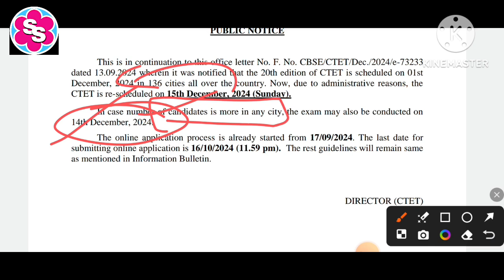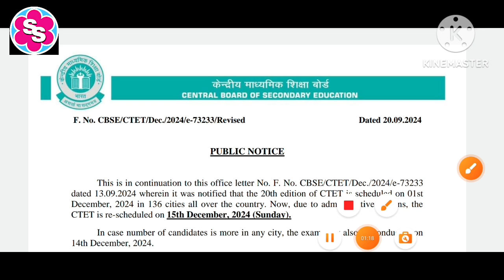CTET DECEMBER 2024 REVISED NOTIFICATION OUT। PUBLIC NOTICE FOR CTET DECEMBER 2024।